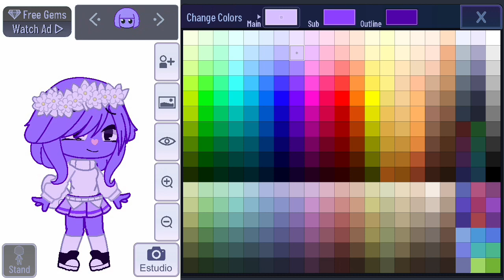mi oc XD *no soy buena explicando ;V*